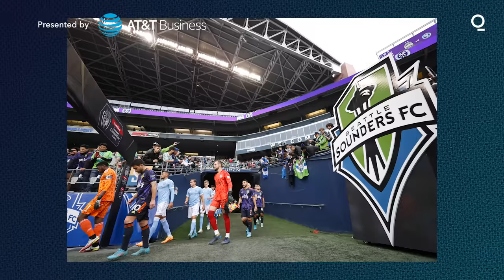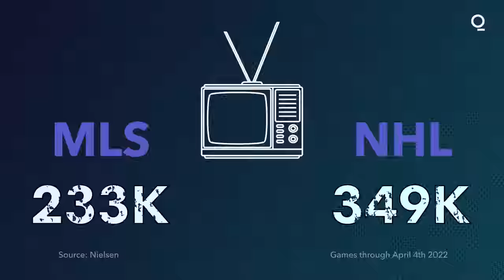Why MLS Is Set to Overtake the NHL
Apple secured rights to stream Major League Soccer and will launch a new streaming service for fans. Bloomberg's Alex Webb explains soccer's plans for growth and why MLS is set to overtake the National Hockey League. Presented by AT&T Business.